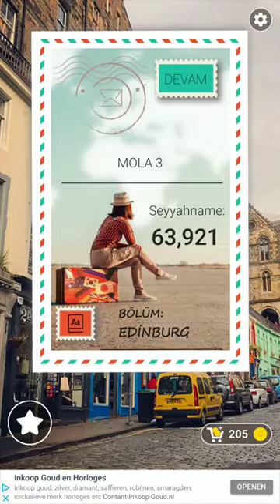Kelime Gezmece MOLA 3